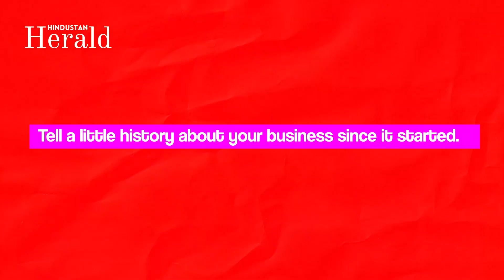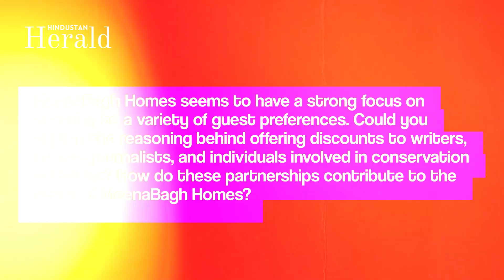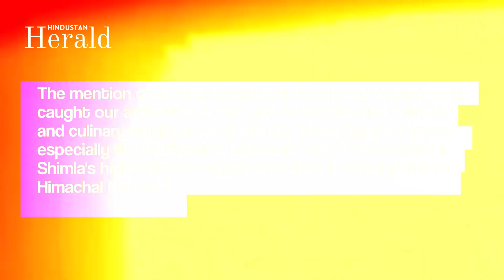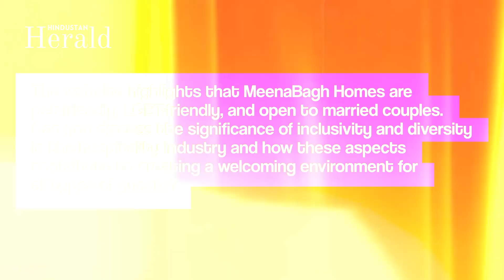An Interview with Sanjay Austa of Meena Bagh Homes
Sanjay Austa, a former journalist, embarked on a journey to reconnect with his Himachali roots, leaving behind a 15-year career in Delhi. In the picturesque landscapes of Himachal, he built 'Meena Bagh Homes,' sustainable homestays where guests can experience the beauty of a 'typical Himachali home.' 🌄

Amidst fruit orchards and farmlands, these homestays offer a unique escape for city dwellers seeking authenticity and tranquility. The venture blends luxury and local culture seamlessly, all thanks to insights gathered from the residents themselves. 🍎🌿

About Channel -

Hindustan Herald is a trusted source of information on the latest news headlines, current events and special projects around the world. We publish special projects for paying customers about a range of topics including gender issues, facts & myths and legal matters.